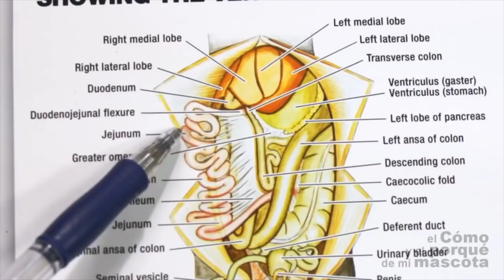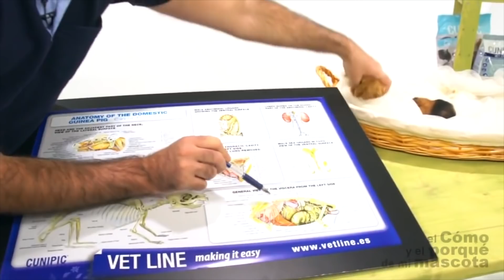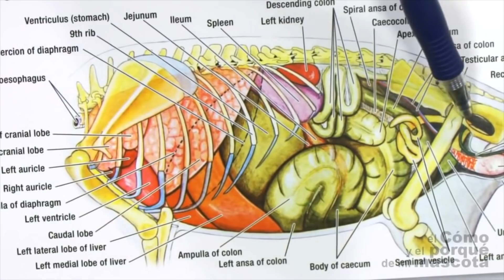COBAYAS: TODO sobre su alimentación y cómo le afecta.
¿Quieres tener más información sobre la aliemntación de las cobayas? Qué es lo que le sienta mejor y cuál es su proceso digestivo. En este vídeo te ofrecemos todas estas repsuestas para que seas todo un experto en el cuidado de cobayas o cuyes.